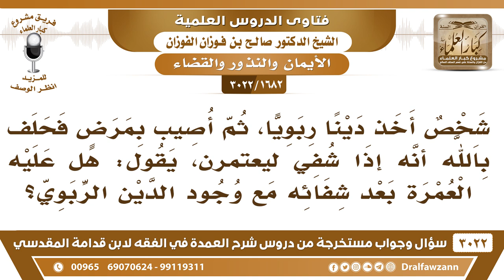[1682 -3022]شخص أخذ دينا ربويا ثم مرض وحلف أنه إذا شفي ليعتمرن فهل يعتمر مع وجود هذا الدين الربوي؟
-"[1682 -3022] السؤال: شخص أخذ دينا ربويا، ثم أصيب بمرض فحلف بالله أنه إذا شفي ليعتمرن، يقول هل عليه العمرة بعد شفائه مع وجود الدين الربوي؟
الجَوَابُ: يعتمرن، من الربا ما يجوز هذا إذا كان بيعتمر من مالٍ حلال فيعتمر وإذا لم يعتمر يكون عليه كفارة يمين
للاشتراك في قناة الشيخ صالح الفوزان

للاستفسار والإقتراحات والدعم
رئيس الفريق
لمشروع كبار العلماء